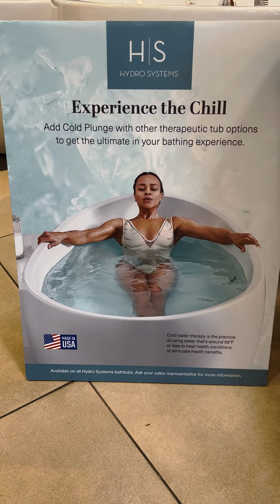Hydro Systems Tub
Escape the stress of modern life, while you soak in the immersive, relaxing waters of a Hydro Systems tub. Crafted in the USA, each bespoke soaking and hydrotherapy tub is a masterpiece of wellness, designed to unwind and rejuvenate. Elevate your bath into a sensory sanctuary of heat, light, color and oxygen. Experience the art of bathing with Hydro Systems, available at Universal Appliance and Kitchen Center, WHERE THE PROS GO.